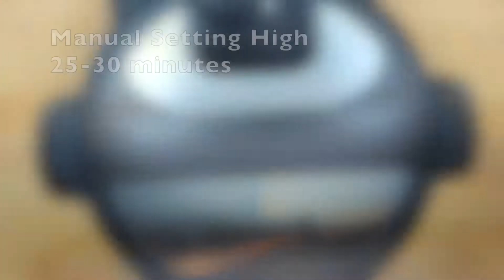Vegan Chili Mac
INSTANT POT RECIPE!

This vegan chili mac is super easy and will fill up your entire family!  If you're looking for a cheap vegan meal that you can prepare in advance, this is one to try!